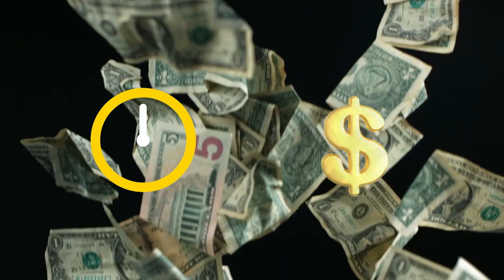5 Signs Your Insurance Agency Is An MLM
WE'RE HIRING! Agents submitting $5K AP/mo - We invest in YOU and help our agents make SIX figures, faster, with FREE leads, proven CRM system, and NO chargebacks.